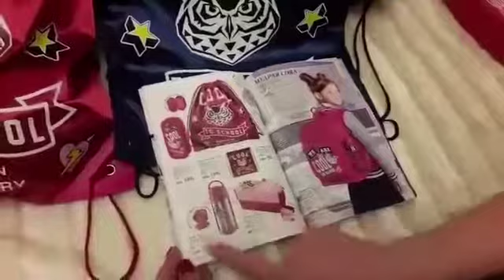Скидки Фаберлик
💢Вы наверняка все ходите в магазин, покупаете там порошки, мыло и прочее необходимое для дома.
♦Вступив в наш проект вы сможете на этих самых покупках теперь зарабатывать, у вас появится личный магазин в интернете.